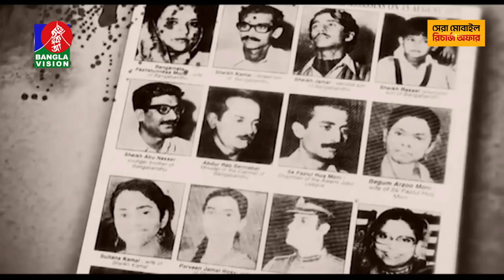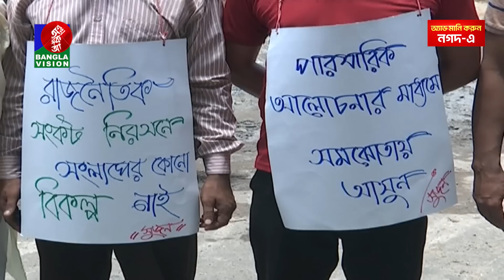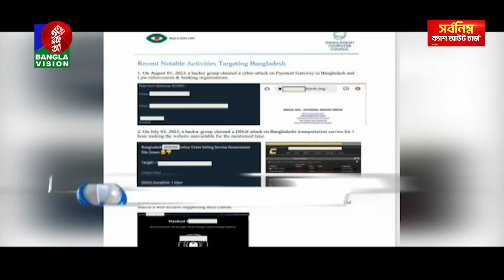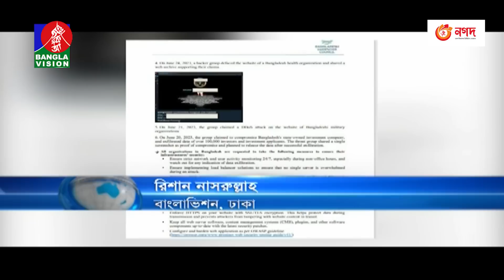রাত ১০:৩০টার বাংলাভিশন সংবাদ | Bangla News | 05 August 2023 | 10.30 PM | Banglavision News